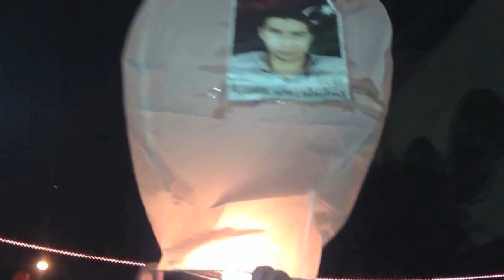ذكرى الثورة - Feb 17th Anniversary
احتفال حركة جيل الاحرار بذكرى الثورة

الأسر و الجيران و الأصدقاء احتفلوا جميعا معا

The Free Generation Movement mark the first anniversary of the uprising with a street event involving the community.

Neighbours, friends and families all joined us in the commemoration